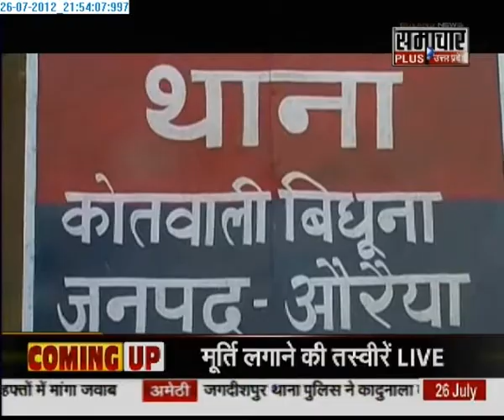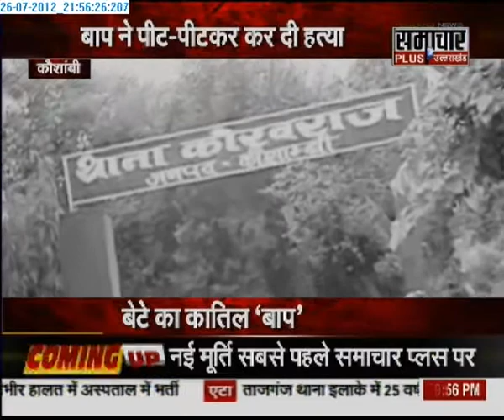2707 Samachar Plus Encounter Show 2